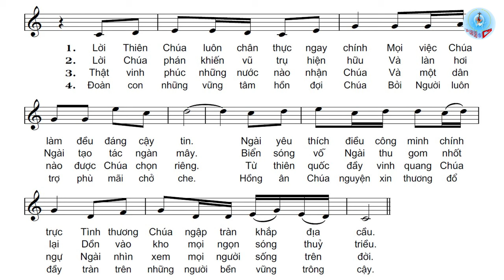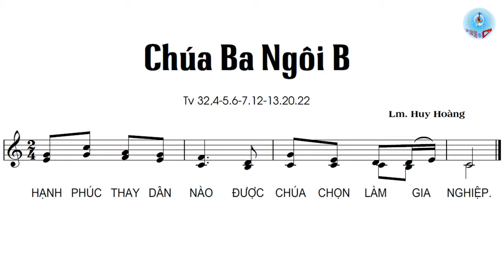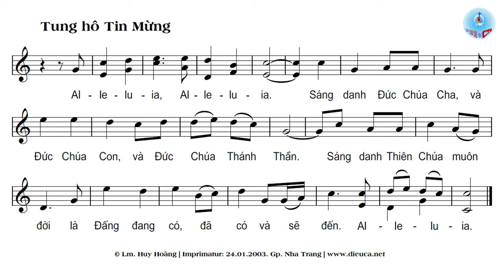Đáp Ca & THTM Lễ Chúa Ba Ngôi Năm B Hai Bè Của Lm. Huy Hoàng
Đáp Ca & THTM Lễ Chúa Ba Ngôi Năm B của Lm. Huy Hoàng//Thánh vịnh 32.